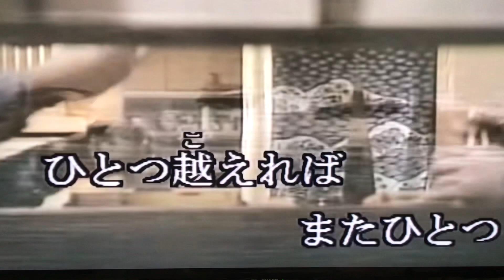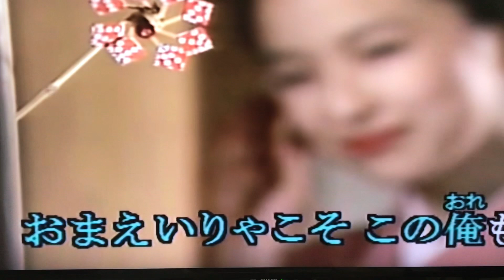人生峠 カバー 唄：美里 胡往（みさと こう）